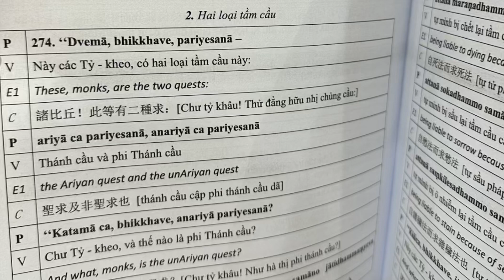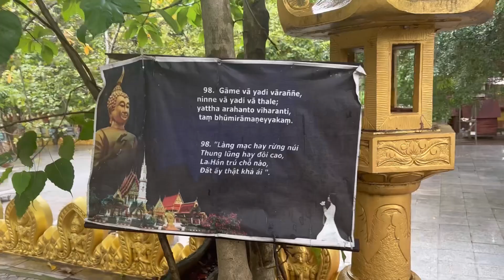walking Zen garden Phuoc Son Monastery |Buu Long Pagoda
Âm Nhạc: Walk